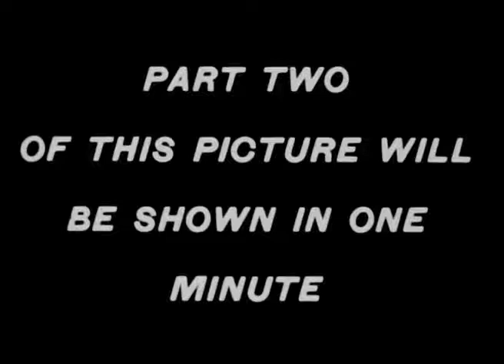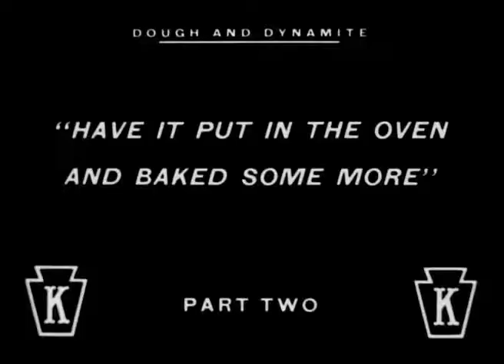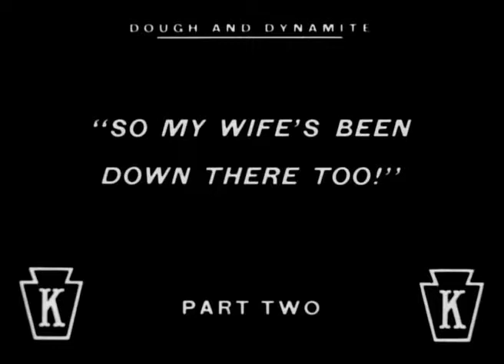Dough and Dynamite 1914 (piano)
Dough and Dynamite is a 1914 American comedy silent film made by Keystone Studios starring Charlie Chaplin.

add sound track